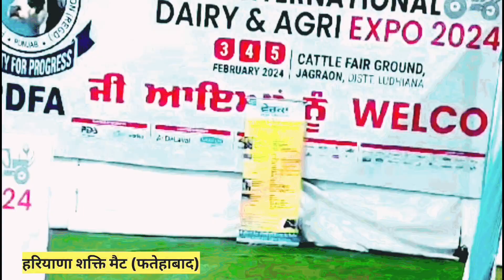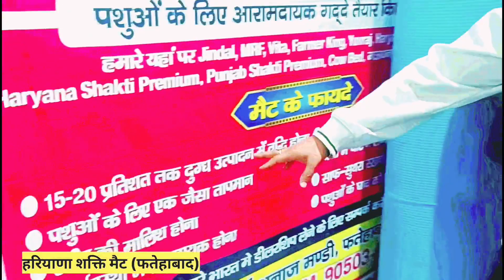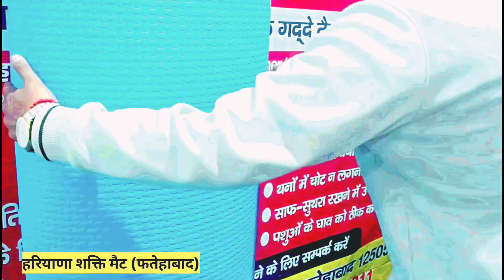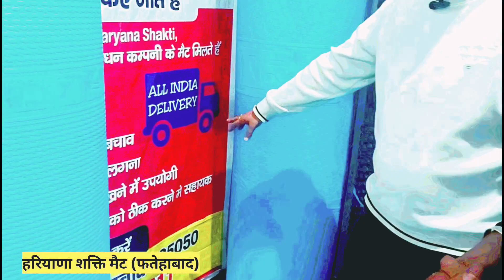हरियाणा शक्ति मैट ✅ योगीराज ने मंगवाए गौशाला के लिए 💯 विडियो हुई वायरल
haryana Shakti मैट फतेहाबाद
हरियाणा शक्ति मैट फतेहाबाद
पशुओं के लिए मैट
note:- सभी दावे मैट के बारे में हरियाणा शक्ति मैट द्वारा किसान हित में किए गए हैं।